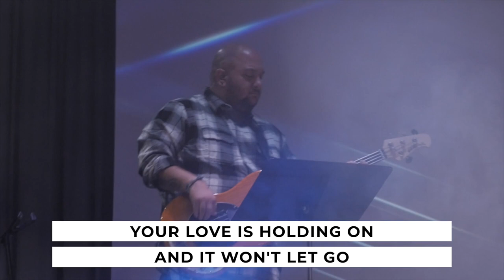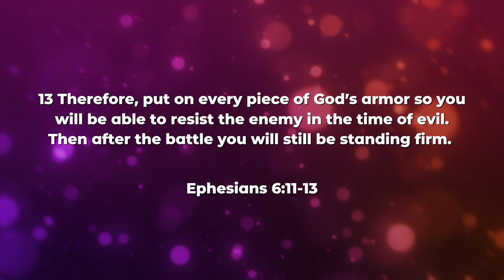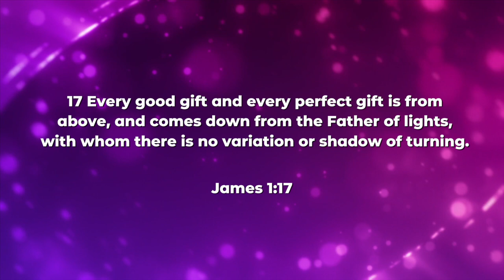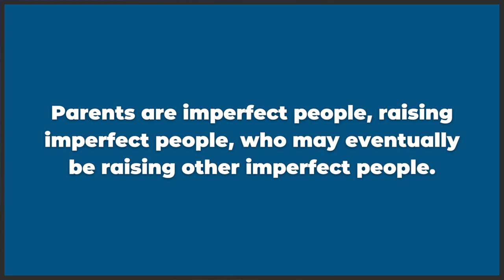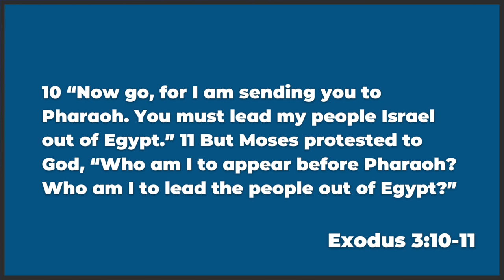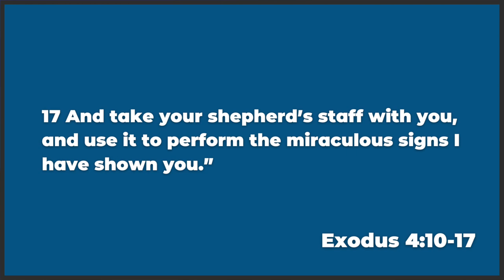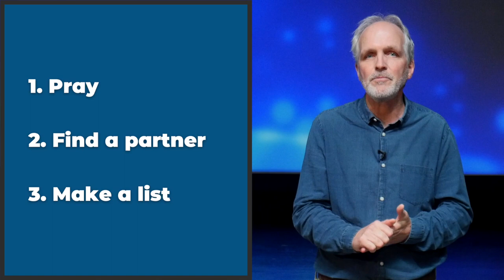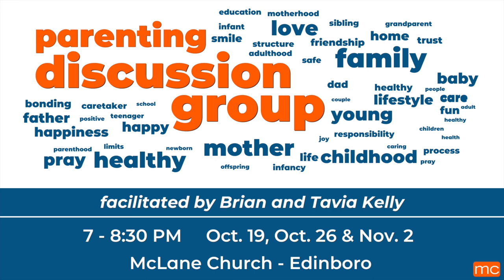Six Steps to Better Parenting - There Is No Perfect Parent | Mike Priestap | 10.16.22